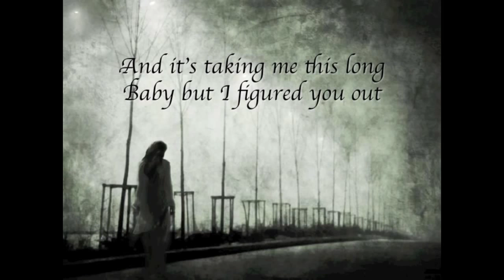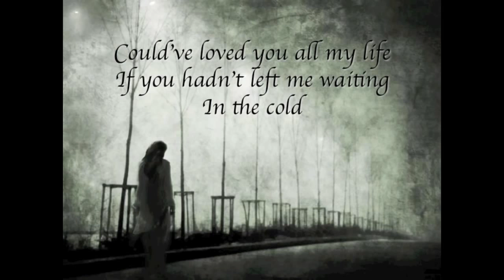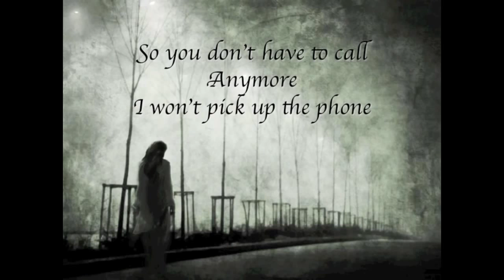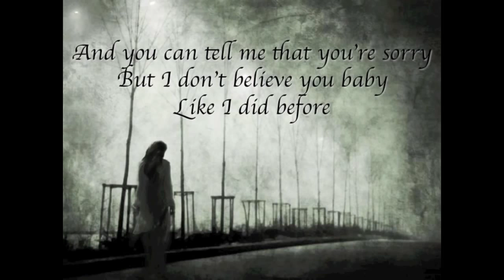Taylor Swift You're Not Sorry Lyrics